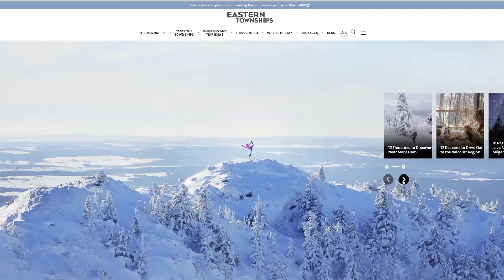银婚之旅 -- Easten Townships